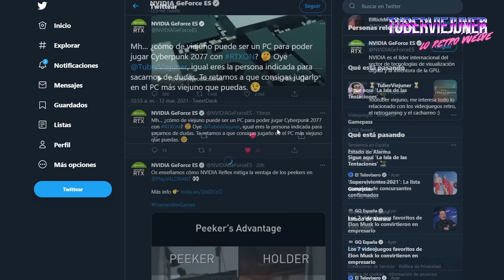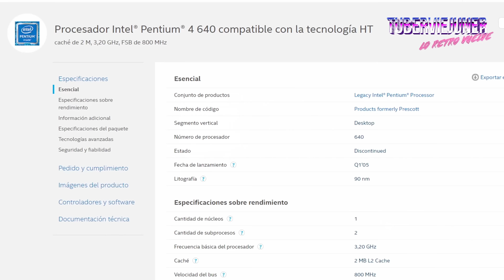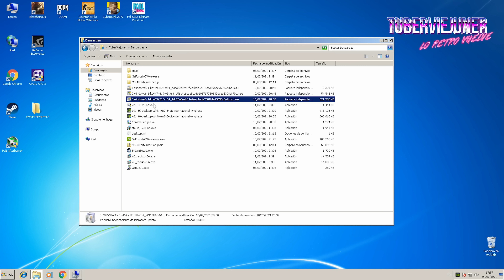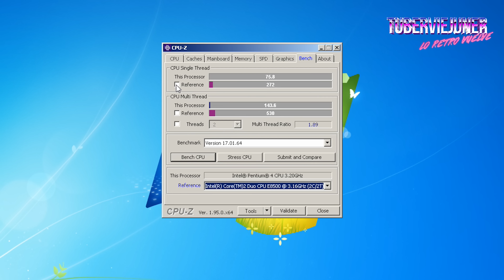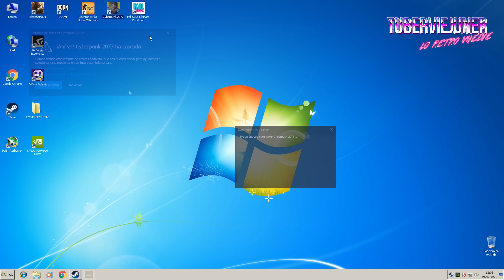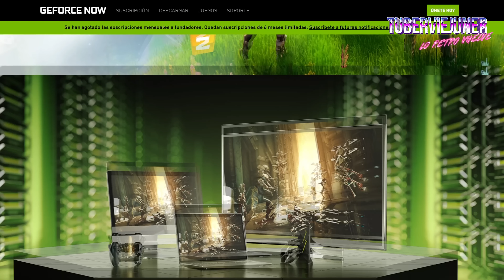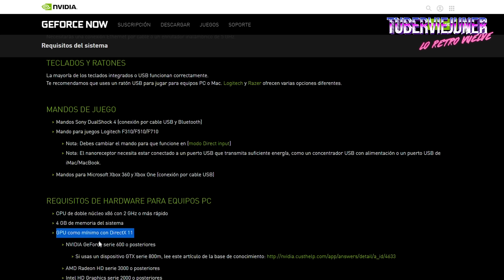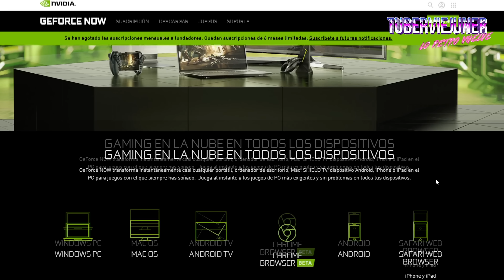⚙️¿ PODRÉ jugar a CYBERPUNK 2077 desde un pc retro GAMING con Geforce NOW ? 💥 NVIDIA me RETA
¿ Se puede jugar a juegos actuales con CYBERPUNK 2077 desde un pc antiguo ? Nvidia me ha retado a hacerlo en el pc retro más viejo que pueda,  ¿ lo conseguiré ?